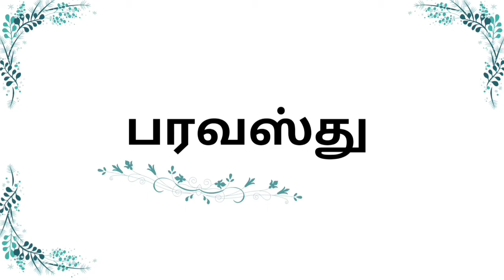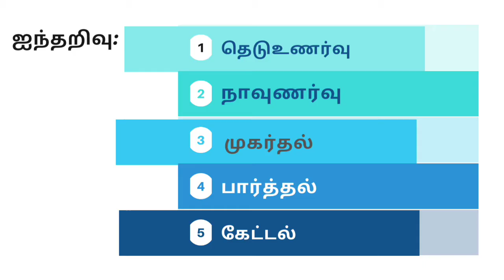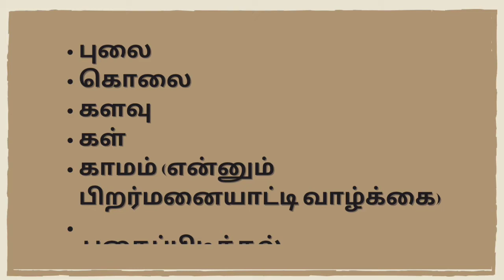ஆதி நாயகரின் அனாதி தாயகம் (01) | திருவரலாறு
பிரம்மோதய மெய்வழிச்சாலை ஆண்டவர்கள் திருவரலாறு

அருட்பாவலர் : -

மெய்வழி இளம்களைக்கோட்டு அனந்தர்,
ஓய்வு பெற்ற தலைமை நல்லாசிரியர்,
மெய்வழிச்சாலை.